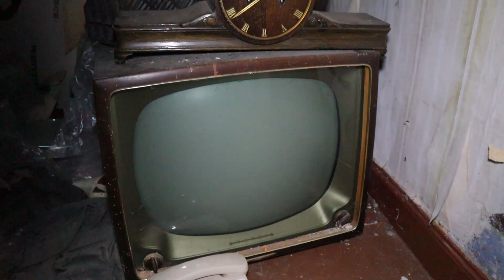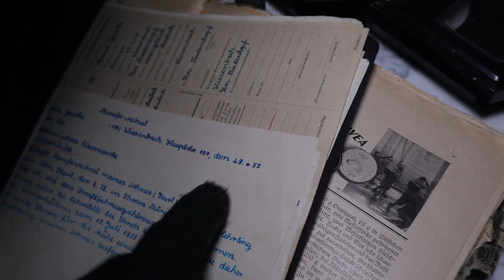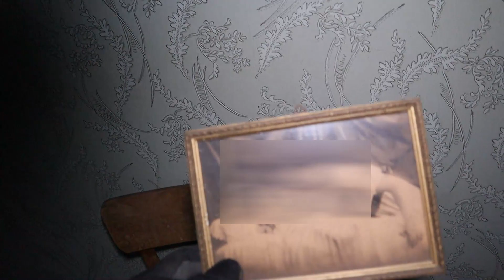Verlassenes Haus alles noch da (LOST PLACE)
Verlassenes Haus Gruselig Und Oldtimer in der Garage.